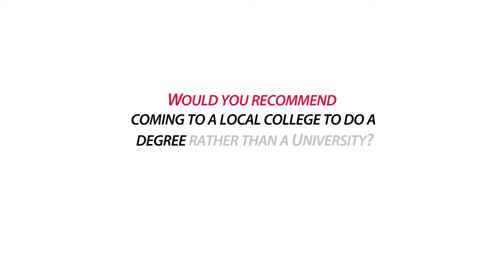Business and Financial Management Graduate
Meet our Business and Financial Management Graduate - Sarah Al Aswad.
Sarah describes what life was like studying for her degree here at B&FC.